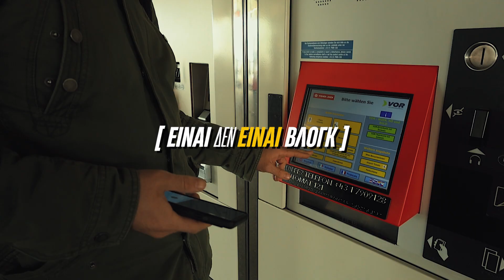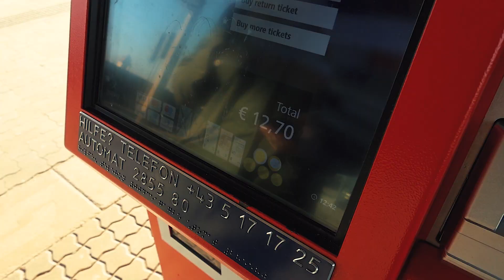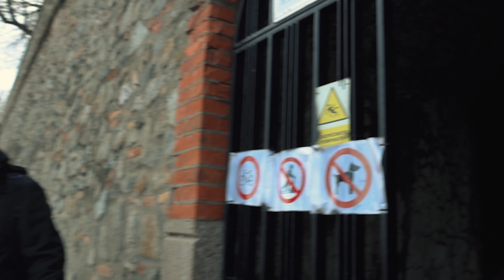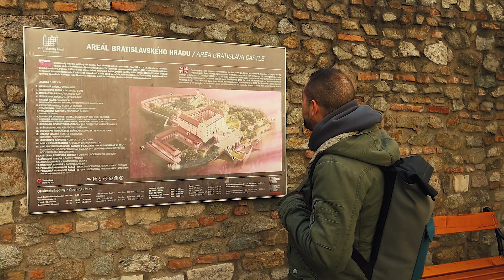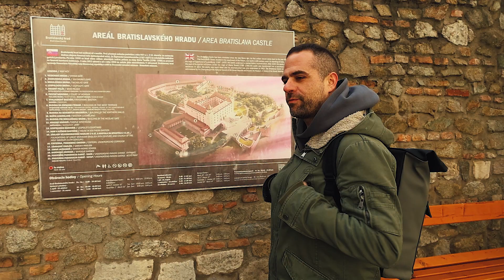Σλοβακία, μέχρι το ΚΑΣΤΡΟ στην ΜΠΡΑΤΙΣΛΑΒΑ!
Μέχρι το ΚΑΣΤΡΟ στην ΜΠΡΑΤΙΣΛΑΒΑ!

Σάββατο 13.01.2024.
Δύο μέρες στην παρεξηγημένη (στην συνείδηση μας) Μπρατισλάβα λόγο ''Eurotrip'' ήταν αρκετές για να μας αλλάξουν γνώμη μια και καλή για την πόλη...
Σε αυτό το βίντεο δεν θα βρείτε πληροφορίες, αν θέλετε πληροφορίες πατήστε εδώ

Παρουσίαση - Κάμερα : Κωνσταντίνος Χατζηνικολάου - Γιάννης Ξένος Καρούμπας
Σκηνοθεσία - Μοντάζ : Γιάννης Ξένος Καρούμπας

Canon R8 / 24-50mm